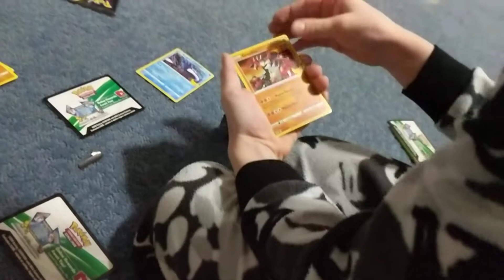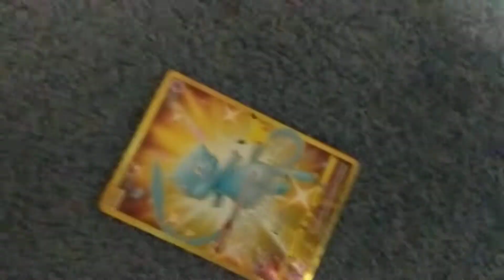I pulled a Golden Mew Pokemon card!!